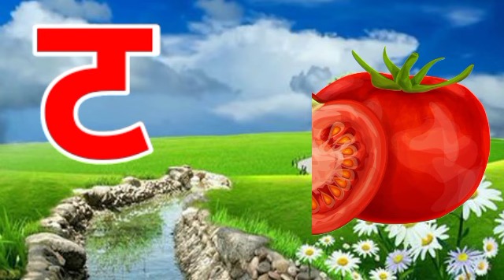क से कबूतर।हिंदी वर्णमाला अ आ इ ई उ ऊ।। स्वर व्यंजन।। क से कबूतर ||a se anar aa se aam अ आइई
स्वर व्यंजन।। क से कबूतर ||a se anar aa se aam अ आइई
Hindi varmala for Children
Hindi varnmala
Hindi vedio
Hindi varnmala with phonics
Hindi varnmala with pitcher
Hindi varnmala
अ से अनार आ से आम
हिंदी वर्णमाला अ आ इ ई उ ऊ

Phonics with phonics song
Hindi varnmala
Hindi varnmala with one two words
Hindi geet
Kids online class
Kids class
abcd song
geet abcd
स्वर व्यंजन
क से कबूतर
Kids online class
Kids class
ADBC varnmala
ADBCD song nursery classes
Play Group classes song
स्वर व्यंजन
क से कबूतर
Kids online class
Kids class
ADBC varnmala
स्वर व्यंजन
क से कबूतर
Kids online class
Kids class
ADBC varnmala
स्वर व्यंजन
क से कबूतर
Kids online class
Kids class
ADBC varnmala

Youtub Channel.
Aadi Kids TV (UK)